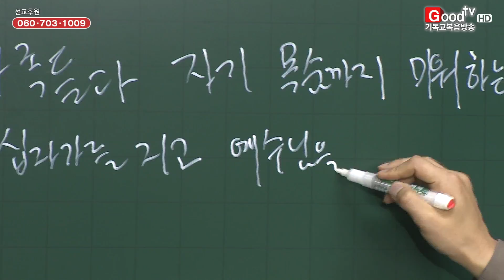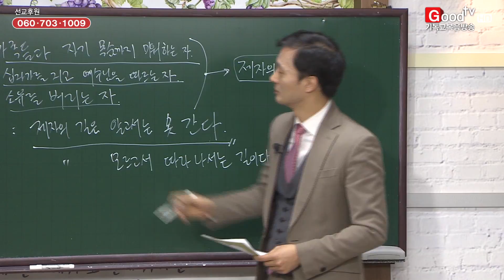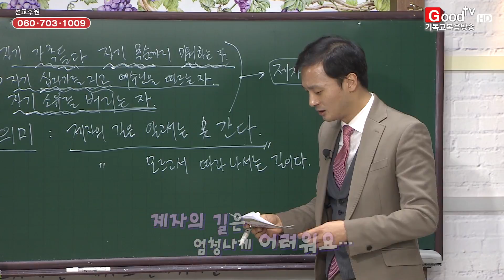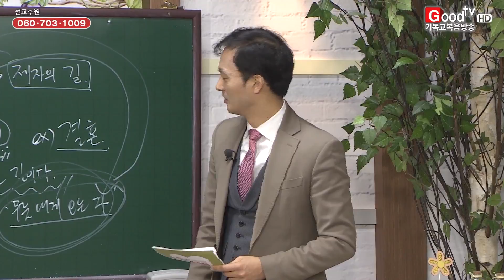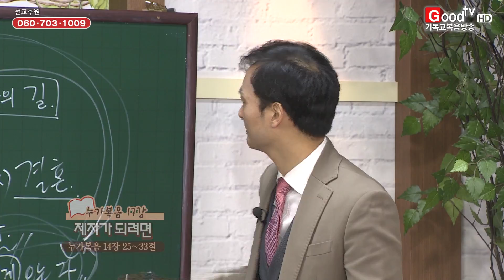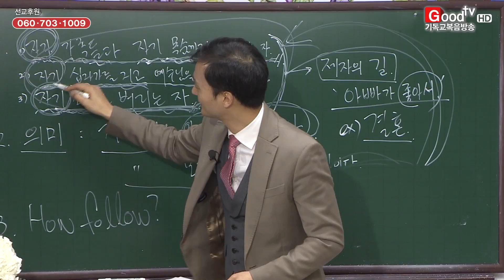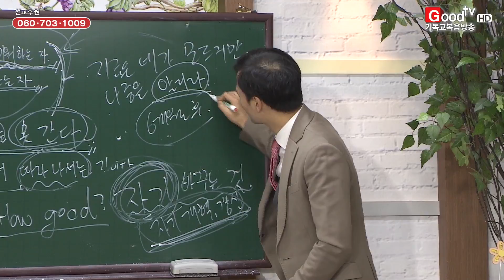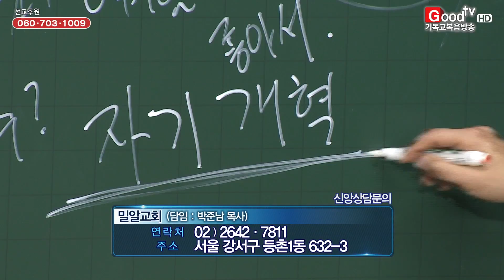'한화수 목사의 성경강해 17회_제자가 되려면'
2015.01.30  한화수 목사의 성경강해 17회_
제자가 되려면
누가복음 17강 / 본문말씀 : 누가복음 14:25~33절
(前 밀알교회 / 現 온누리교회 청년부 부목사 한화수 목사)